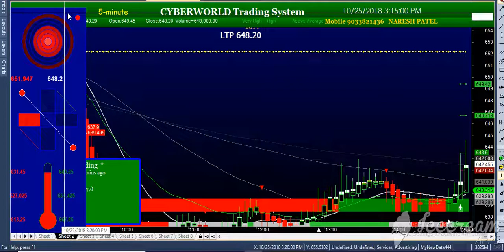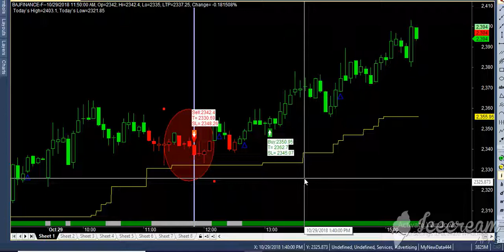29/10/2018 today market performance best buy sell software mcx nse bse